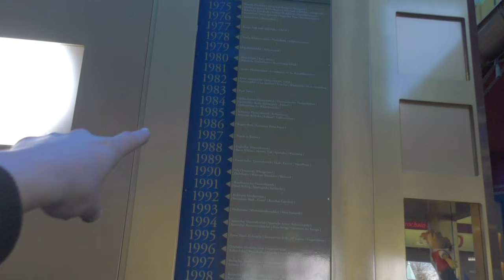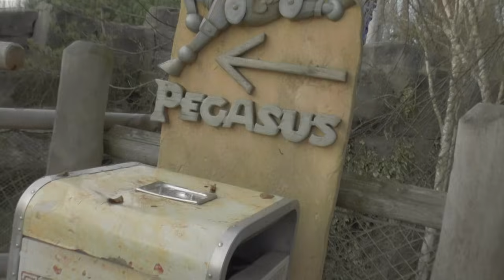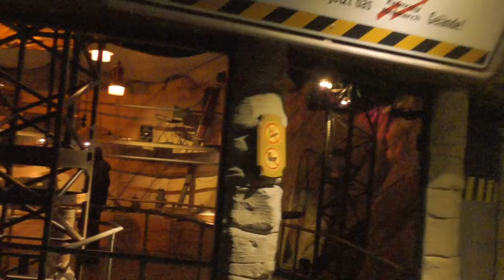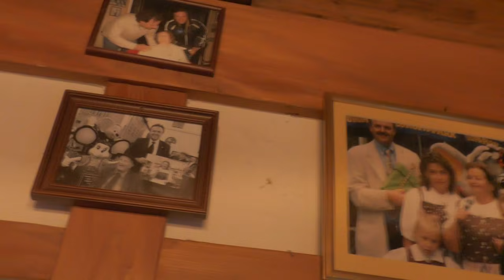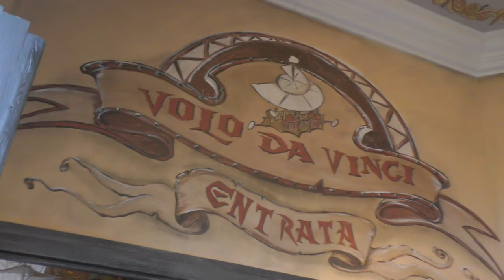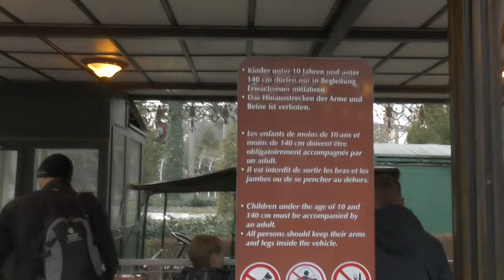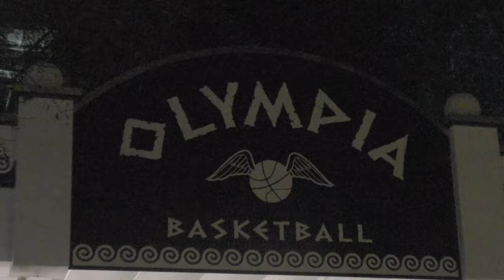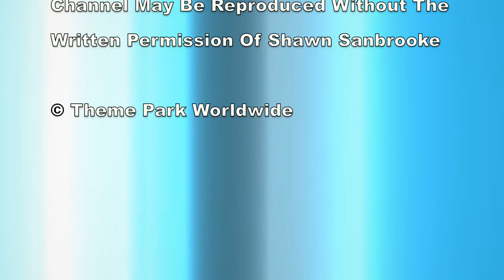Europa Park Day Two Vlog December 2016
Join us in our festive vlog as we visit Europa Park for the first time during winter season. Along with riding our favourite attractions at the park, we also check out the Christmas shows and extra additions such as the large Ferris wheel in the Portugeese themed area. Europa Park is also decorated with thousands of Christmas decorations, including millions of lights and 2,500 Christmas trees!